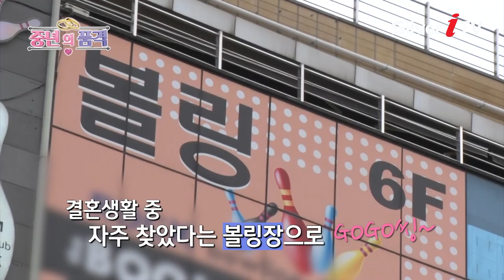달콤 살벌한 중년 부부의 데이트 뭐가 문제일까?! [중년의 품격 / 실버아이TV]